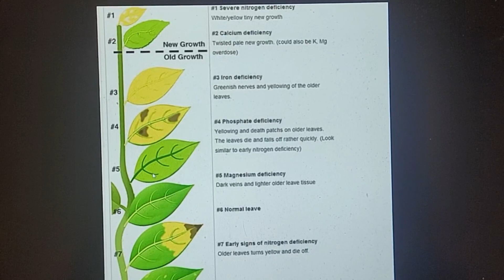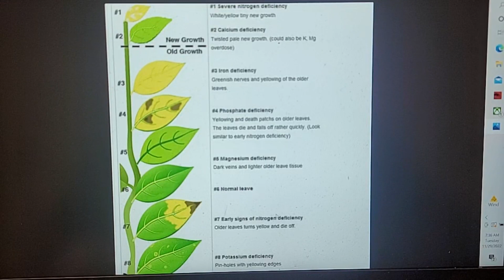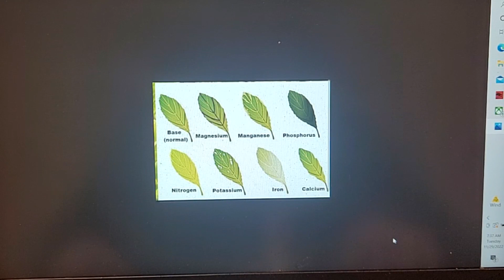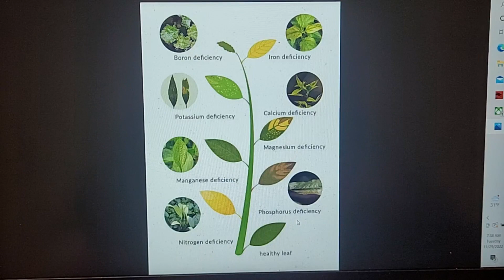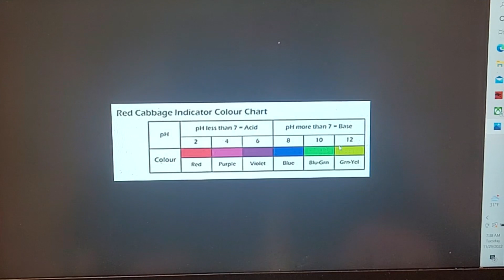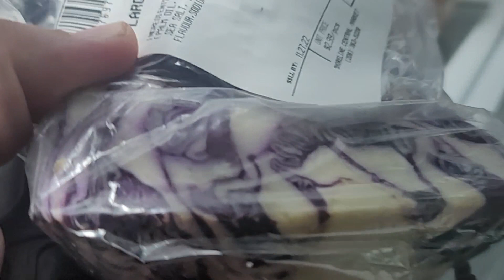Tips & Tricks to FIND AQUARIUM WATER PARAMETERS USING NATURE! ( WITHOUT TEST KITS OR TOOLS.)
How to make your own ph test solution from anthocynins (red/purple cabbage)

Link to how plants, algae & blue-green algae (cyanobacteria) grow on a nutrient and elemental level!
"Nitrogen Crash & Recovery As a Lesson on Plants, Algae, cyanobacteria and limiting factors".

TIPS & TRICKS FOR FINDING WATER PARAMETERS, USING NATURAL CLUES & WITHOUT USING AQUARIUM TEST KITS OR TOOLS.
 Ph, TDS, NUTRIENTS & MORE.

Ph- home reagent from cabbage

TDS - 10 TO 20 dollar probe... or you can evaporate water and with a finely tuned MG level scale, calculate the weight of
Ammonia / meds...foam. 10gallon aquariums takes a million drops...
Or MG of weight per liter of water evaporated.
part per billion is out of 10,000 gallon pool.

Ring around the glass

Green Algae  - complex...but usually means too much light or elevated nitrogen, phosphates... lacking potassium, micros or carbon (co2)

Silicates- diatomaceous algae on hard surfaces.

NITROGEN shortage- old leaves fall away leaving rough stem (smooth is reachint for light) bottom leaves are clear or yellow/brown /pale and melting off,
 New ones pale. Vivid when low but not dire. Also plants grow denser with low nitrates and grow less side shoots.

PHOSPHATE- veins look lighter, leaf darker and leaves fall away

POTASSIUM - holes in leaves, pin holes and yellowing edges

IRON - nerves/veins green with leaf yellowing

MAGNESIUM- dark color veins on older leaves.

MANGANESE- SPOTS, HOLES WHITE OR LIGHT EDGES.

CALCIUM - stunted wrinkled odd shaped leaves. Soap will react with calcium and leave a film on your hands If it is high

shells rings... calcium kh and gh

Hard water - delicate rotalas mayca, cabomba, tonina fl, dying ...

Fish colors red gills or eyes and gasping for air/foaming of water's

 surface...ammonia or nitrite spikes or fish are living in incorrect ph